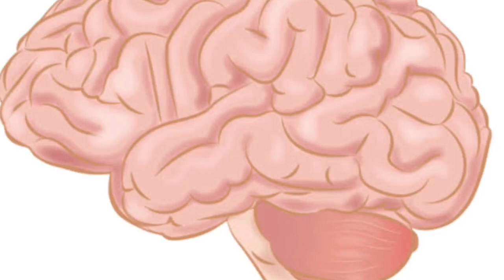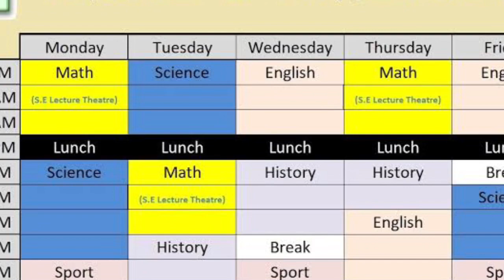NEVER DO THESE SEVEN THINGS TO SENSITIVE CHILDREN